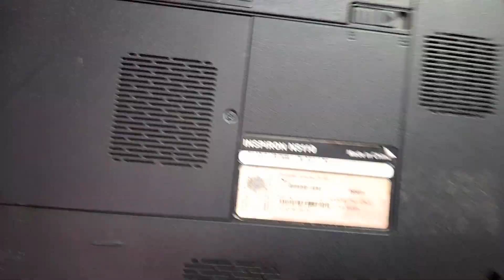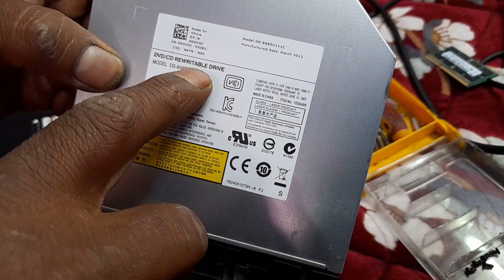DELL INSPIRON N5110 LAPTOP CHARGING PROBLEM FAULT FINDING AT HOME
First, check the power cable and make sure it's securely connected to both the laptop and the wall outlet. If that doesn't work, try unplugging and replugging the power cord. If these steps don't work, it may mean there is an issue with either the battery or the laptop Motherboard.